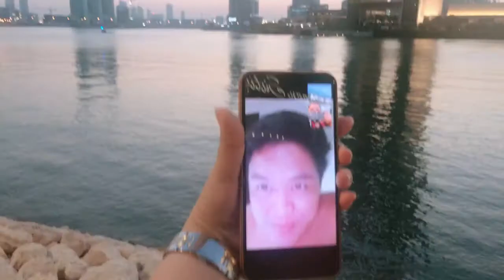Walking While on Break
Have a walk while on break with Moosh. Nagpatunaw ng kinain kasi ang bigat sa tiyan nung pansit😂.